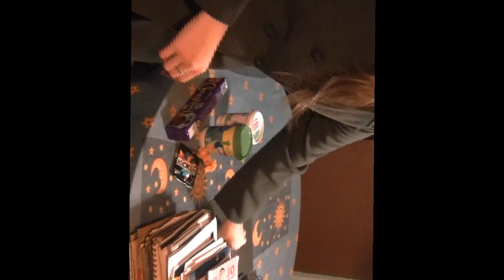Chocotorta de Romi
FELICES 15 TE AMO MAFIOO